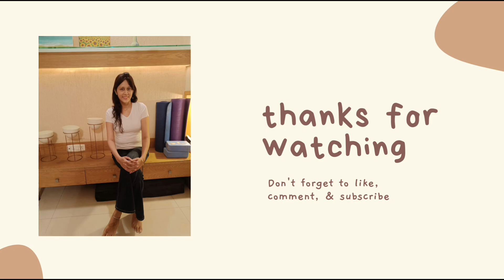4 tips to prepare you for your first 10 day Vipassana retreat | Markal, Pune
🌟 Embarking on Inner Silence: My 10-Day Vipassana Journey 🌟

Greetings, dear seekers! I'm Grazilia, and in this video, I unfold the pages of my transformative experience at the 10-day Vipassana Retreat held at the Merkel Center in Pune, India. Beyond sharing my personal journey, I bring you four essential tips to navigate your own Vipassana experience for those embarking on this sacred path for the first time.

🧘‍♀️ Video Highlights:

    Body Preparation: Learn the importance of preparing your body for extended periods of sitting on the floor. Simple stretches and yoga poses can enhance flexibility, making your meditation experience more comfortable.

    Daily Schedule Insights: Explore the structured daily routine of a Vipassana retreat. Knowing what to expect and aligning your habits beforehand can help ease the transition into the immersive retreat environment.

    Noble Silence Unveiled: Understand the profound practice of noble silence, a cornerstone of Vipassana. Dive into the benefits of disconnecting from external stimuli, allowing a deeper focus on your inner self.

    Open-Minded Approach: Discover the significance of approaching the Vipassana journey with an open mind. Embrace the experience without expectations, trusting the process of self-exploration and growth.

🌈 Why Watch?
Whether you're contemplating your first Vipassana retreat or seeking insights from a fellow traveler, this video offers valuable tips and personal reflections. Join me in creating a supportive community for those embarking on the beautiful path of inner silence.

🙏 Join the Conversation:
Share your thoughts, questions, or your own Vipassana experiences in the comments below. Let's foster a space of understanding and encouragement as we walk this profound path together.

🌿 Gratitude:
A heartfelt thank you to the Markal Center, Pune  and the Vipassana tradition for guiding us on this transformative journey.

May your inner silence be a source of profound peace. Namaste. 🌸